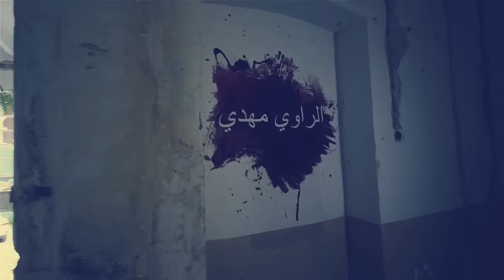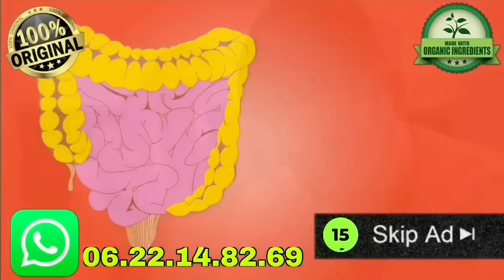تركيا سافرت معاها و رجعت بلا بيها خلاتني ناعس و هربات 😳